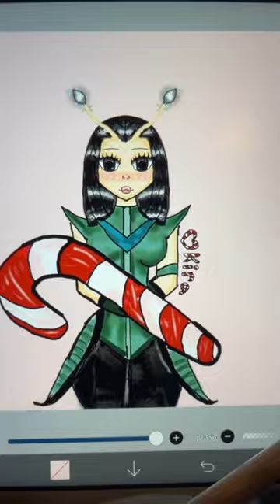Mantis from guardians of the galaxy 🎄